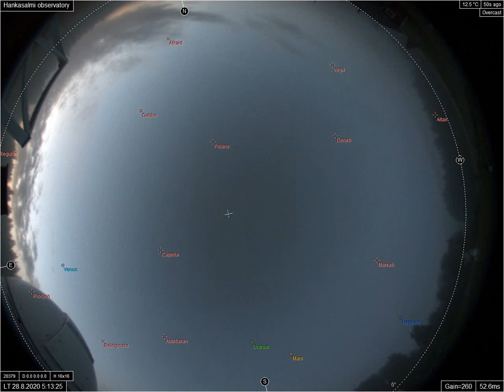Skywatch 2020_08_27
AllSky-timelapse